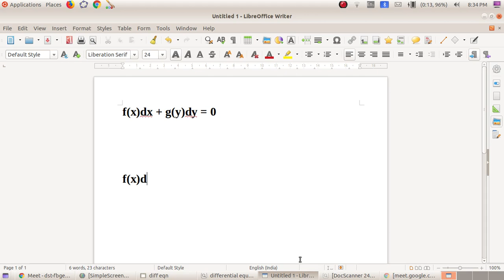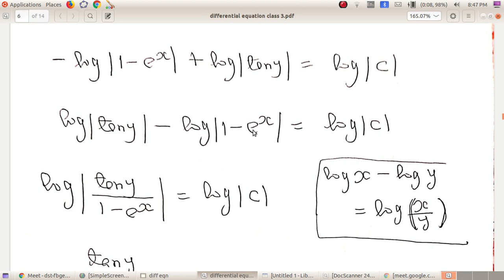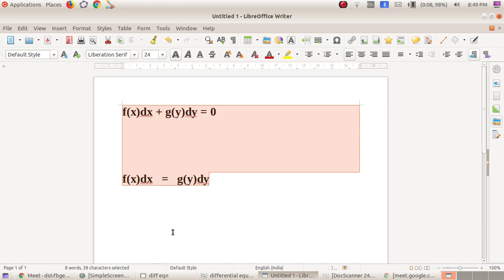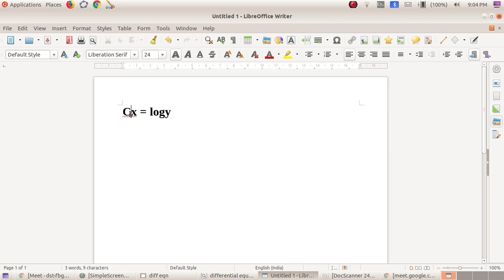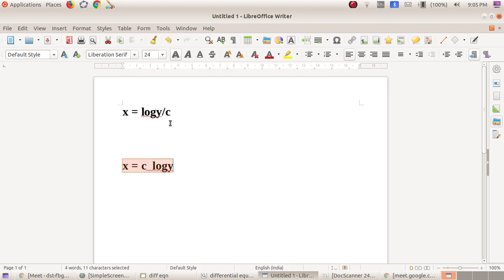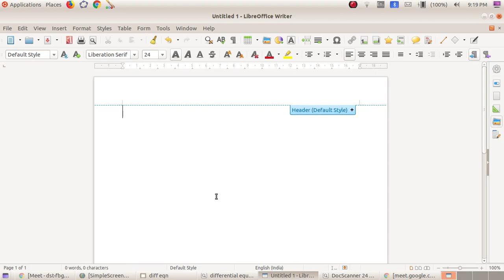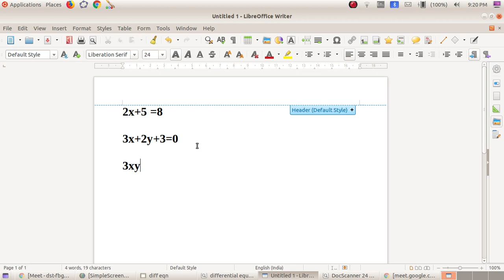diff eqn class 2